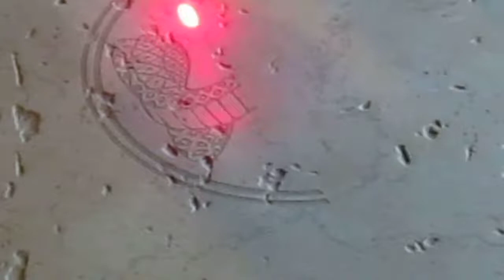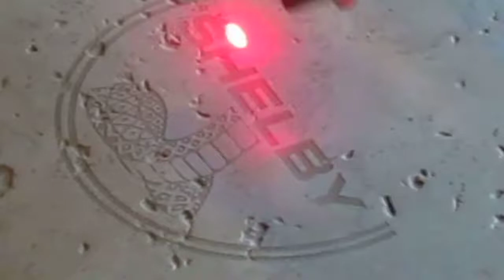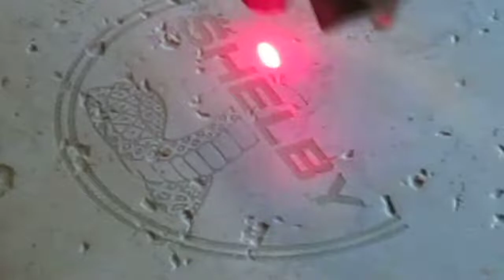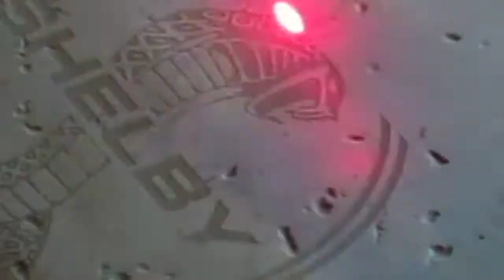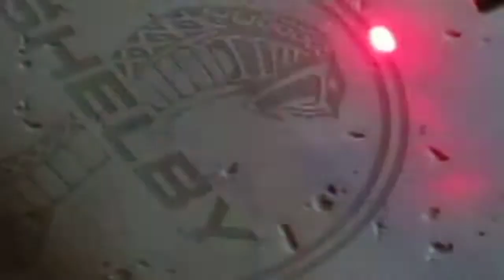Laser cutting Shelby GT500 Logo in Venetian tile